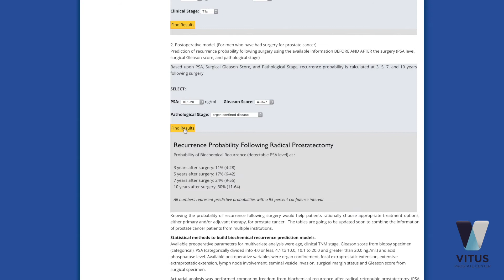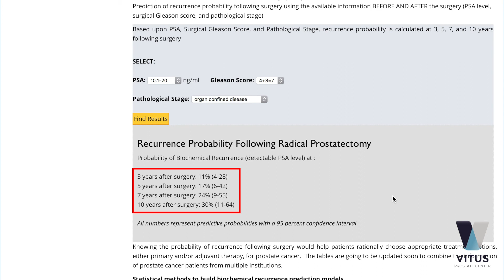Prof. Michael K. Stehling talks: Kann die Prostatektomie den Prostatakrebs heilen?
Warum kommt der Tumor zurück nach der Entfernung des Prostatakrebses? Prof. Stehling erklärt warum die Prostatektomie den Prostatakrebs nicht heilen kann.

In diesem Video erklärt Prof. Stehling, warum eine Krebserkrankung immer den gesamten Körper betrifft und deshalb nie durch einen einzelnen operativen Eingriff heilbar ist. Dies lässt sich vor allem am Beispiel von Prostatakrebs darstellen. Er erläutert das Zustandekommen der hohen Rezidivraten (Wiederauftreten der Krebserkrankung) nach der sogenannten Prostatektomie, unter anderem mit Hilfe der sogenannten Han Tables der Johns Hopkins Universität Berkeley, Kalifornien.

Um den Prostatakrebs trotzdem aus dem Körper zu entfernen, gibt es schonendere Alternativen, wie z.B. fokale Therapien. Die Irreversible Elektroporation (IRE) gehört zu diesen minimal invasiven Fokaltherapien bei Prostatakrebs.

Schauen Sie sich weiterführend ein Video an welches erklärt, wie die IRE das Immunsystem positiv beeinflussen kann

Zu seiner Person: Professor Michael K. Stehling hat 2010 das Vitus Prostata Center in Offenbach am Main gegründet. Professor Stehling hatte die Idee für das Zentrum als er erkannte, dass es Zeit sei für einen Paradigmenwechsel in der Behandlung von Prostatakrebs: weg von den traditionellen, ungenauen Verfahren, hin zu einer präziseren, sanfteren Herangehensweise, die gleichzeitig negative Begleiterscheinungen wie Impotenz und Inkontinenz reduziert.

Vitus verfügt über spezialisierte Kliniken in Deutschland, Österreich und den USA – und ist weltweit führend bei der Behandlung von Prostatakrebs mittels IRE. Wir bieten Patienten Hoffnung, innovative Behandlungsmethoden und beeindruckende Ergebnisse.

Unsere bisherige Erfolgsgeschichte von mehr als 600 IRE-Behandlungen zeigt eindeutig, dass sich niemand mit dem NanoKnife-Verfahren – der neuesten Behandlungsmethode für Prostatakrebs – so gut auskennt wie wir.

► Besuchen Sie unsere Webseite um mehr zu erfahren über die Behandlung von Prostatakrebs mittels Irreversibler Elektroporation

► Möchten Sie mehr über die Irreversible Elektroporation erfahren?
Hier erklären wir Ihnen detailliert, wie die Technologie funktioniert und welche anderen Behandlungsoptionen es gibt

You can’t speak German but are interested in the subject? On our YouTube page we have a playlist dedicated to Videos in English